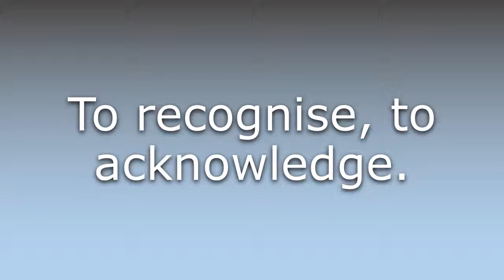What does Agnize mean?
What does Agnize mean in English? Learn the meaning of Agnize.